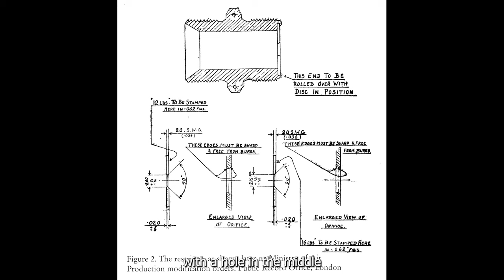Tilly Shilling`s contribution to British Aviation - and women pilots of today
These aviation documentaries produced by the Year 2 Level 3 Media students (2023-24) at Farnborough College of Technology (FCOT) in collaboration with FAST will be uploaded here over the coming week.  Each film features footage from the FAST film archive.

Thanks to a grant from the Heritage Lottery Fund, and National Lottery Players for making this project possible.

A message from Josh Sparkes, Programme Manager for Media at Farnborough College of Technology:
"I am pleased to highlight the exceptional collaboration between Farnborough College of Technology's Media department and the Farnborough Air Sciences Trust (FAST), which has resulted in an enriching and impactful extracurricular experience for our media learners. FAST has provided a diverse array of opportunities, trips, and projects aimed at preserving Farnborough's aeronautical history while engaging students in hands-on media production. Within this project, our second year (L3) media learners have co-produced a series of six documentaries, delving into various aspects of Farnborough's aeronautical heritage, which has been directly incorporated into our curriculum in the way of 'live briefs'. Beyond documentary production, students engaged in group proposal presentations, received feedback and direction on their briefs through talks and visits, and tackled bespoke assignment briefs tailored to incorporate archival footage, photos, and expert advice from FAST.
The collaboration extended beyond the classroom as well, with students having the opportunity to visit the Ark Postproduction and Restoration site in London, collaborate with aero researchers from FAST, the British research community and the wind tunnel, and participate in off-site filming with clients. Notably, the involvement of the aeronautic engineering department and aeronautical researchers has been particularly critical to engage with this series of projects.
Additionally, degree-level learners undertook a special project, filming interviews with aero specialists and producing a series of short documentaries for a museum installation, guided by bespoke industry director/editorial expertise."